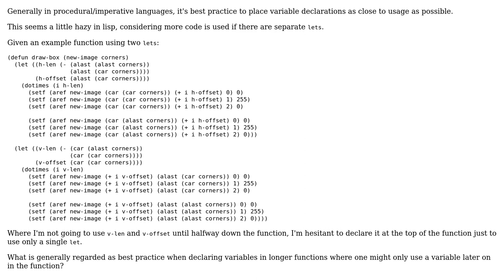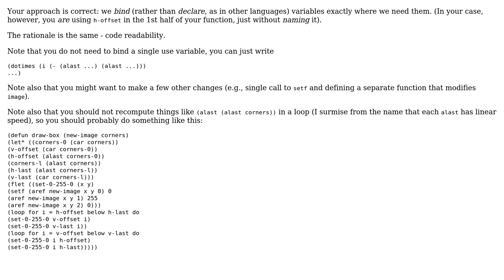Software Engineering: Best Practice - Where to declare variables in Common Lisp?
With thanks & praise to God, and with thanks to the many people who have made this project possible! | Content (except music & images) licensed under CC BY-SA | Music | Images & others | With thanks to user sds user Joel Lord and the Stack Exchange Network Trademarks are property of their respective owners. You are responsible for your own actions.